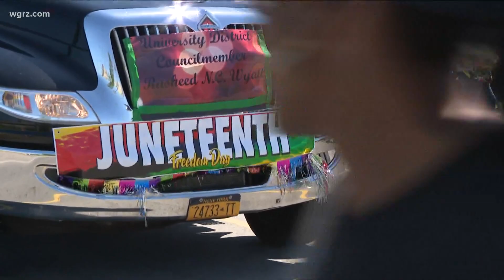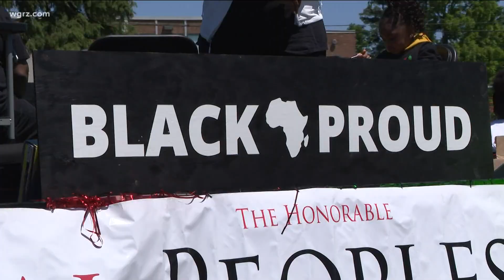Juneteenth parade returns to Buffalo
Buffalo has one of the country's largest Juneteenth celebrations outside of Texas and today was all about the parade.